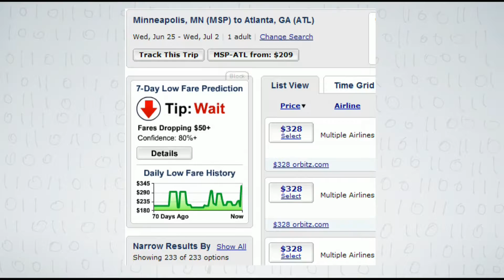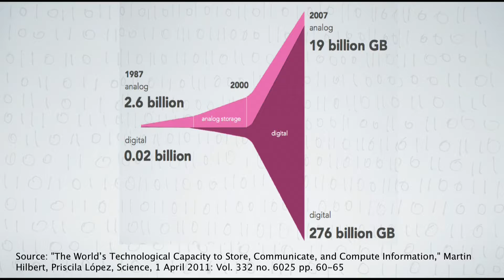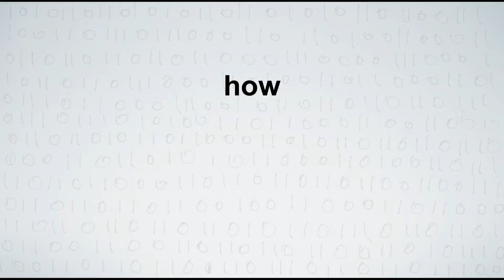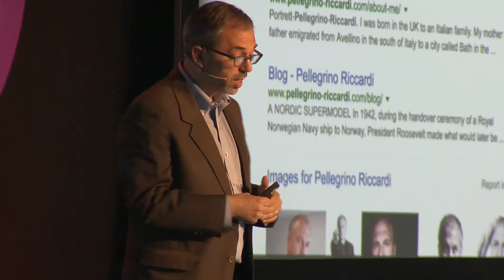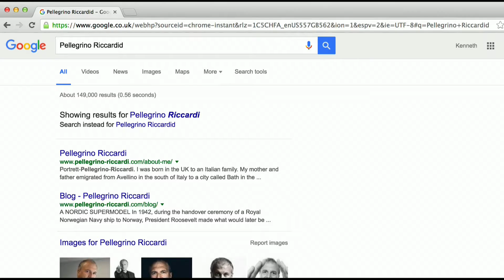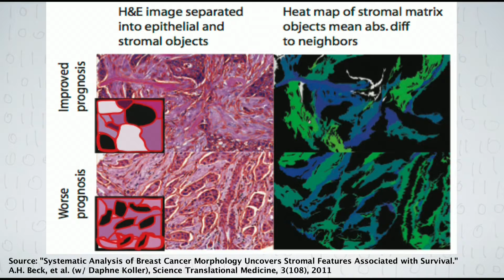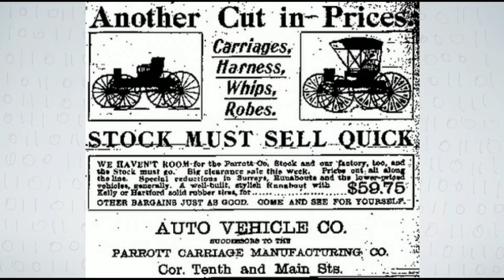Kenneth Cukier -BIG DATA: THE NEW RAW MATERIAL OF BUSINESS. InnoTown®2016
Think you know Big Data's future? Think again. From machine learning to enhanced artificial intelligence to creating an economy of prediction, it's bigger, smarter and transforming business as we know it. Data Expert and Futurist Kenneth Cukier explains how.